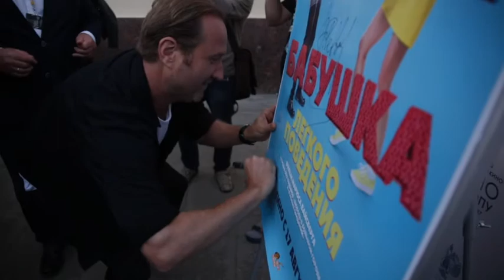"Бабушка легкого поведения"